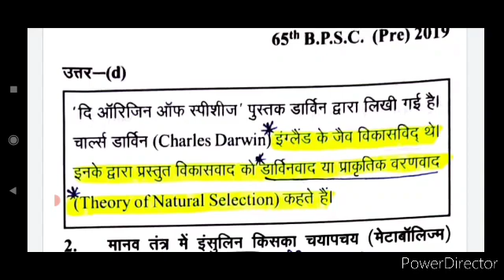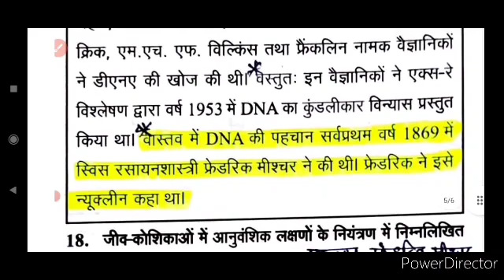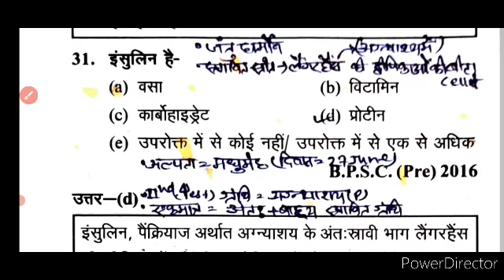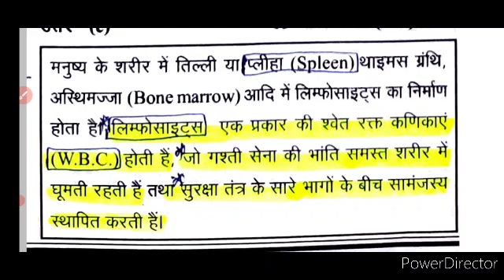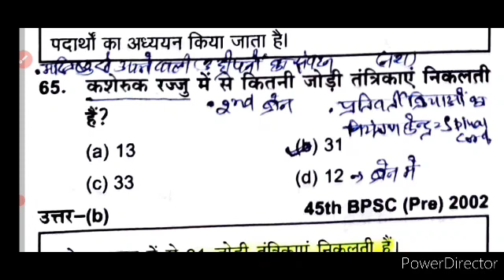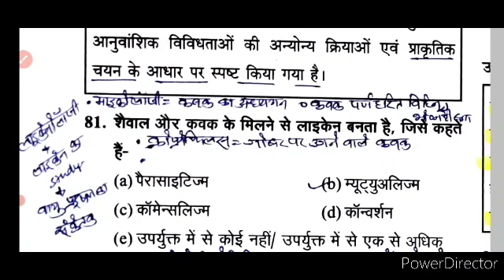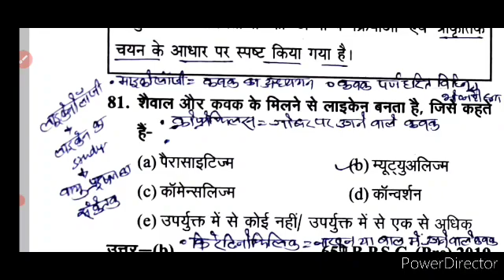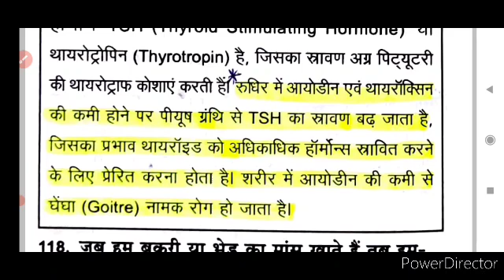@OnlyResearchpaper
इस video की सहायता से कम समय में BPSC past year questions को Fast REVISION कराने का प्रयास किया गया है l साथ ही question solved करते समय यथा संभव Lucent के points को जोड़ कर बताया गया है l

PDF-